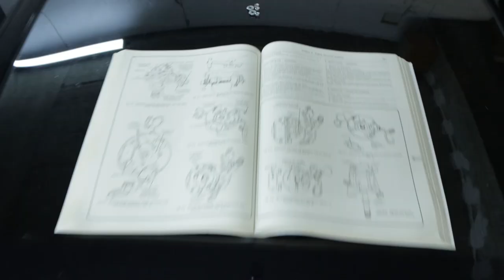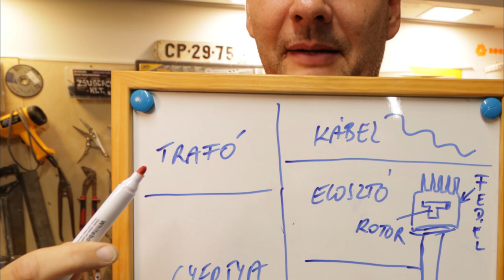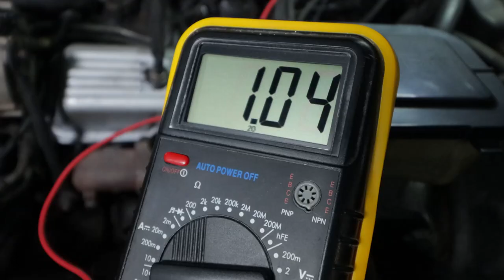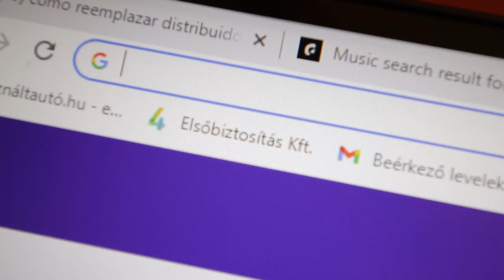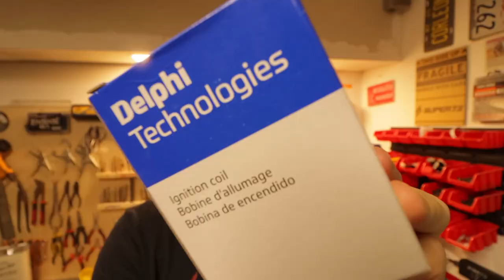TÖNKREMENT, nem indul 2 hete.. KITT HALOTT. Belefájdul a szívem az elvesztésébe.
Nem indul 2 hete, nem találom a hibát...KITT HALOTT? Lelkileg tönkrementem ebbe...MI LEHET A BAJ, és vajon meg lehet javítani?